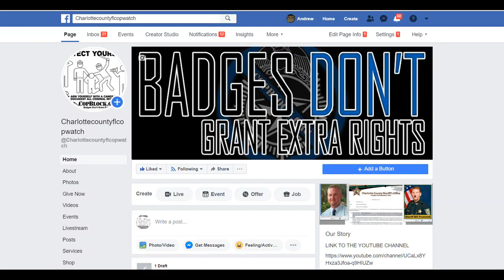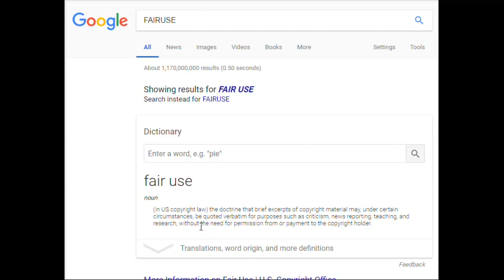LEE COUNTY,SHERIFF WILL ARREST U 4 THE ILLEGAL FLORIDA VIRUS STAY AT HOME ORDER,NO BOND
PUNTA GORDA,PINELLAS COUNTY,Robert Gualtieri,BOB,AL ROLLE,HOMESTEAD,@CCSOFLSheriff,@MyFWC,FWC,LEOAFFAIRS,COLLIER COUNTY,Kasey Wingo,Kevin Rambosk,
NORTH PORT,FLORIDA,POLICE,
sheriff,corruption,charlotte County,
florida,cop,police,pastor,stalking,COPWA­­TCH,COPBLOCK,